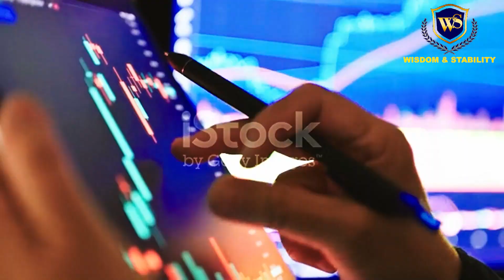အသက်အပိုင်းခြား အလိုက်ပြောင်းလဲနေတဲ့ VALUE ဆိုတာဘယ်လို့အရာမျိုးလို့သင်ထင်လဲ၊၊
Think Outside the box (stop,think,act)

လုပ်ငန်းအတွက်တိုင်ပင်ဆွေးနွေးချင်သော မိတ်ဆွေများ၊Corporate Training စိတ်ဝင်စားသောမိတ်ဆွေများ အောက်ပါဖုန်းနံပါတ်သို့ဆက်သွယ်နိုင်ပါသည်။
Wisdom & Stability
Professional Training,Consulting & Coaching